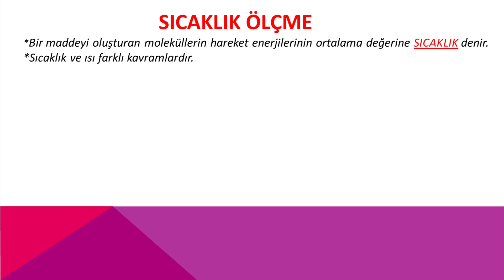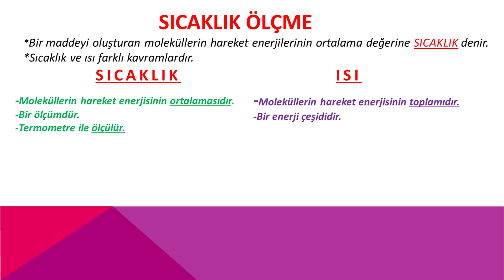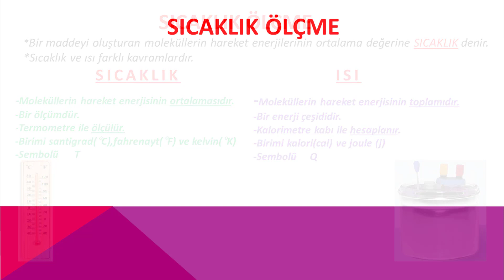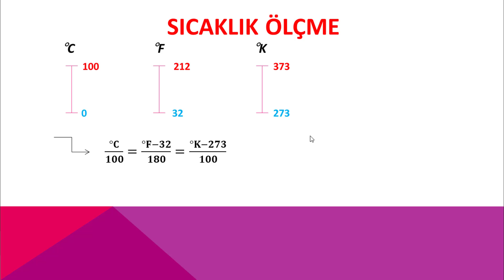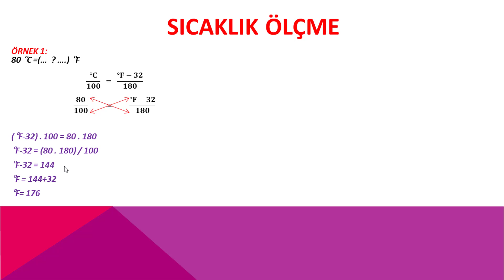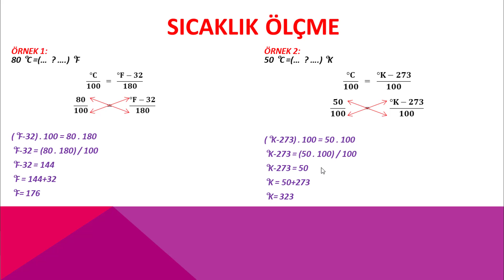SICAKLIK ÖLÇME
SICAKLIK ÖLÇME / TEMEL ELEKTRİK ELEKTRONİK ATÖLYESİ